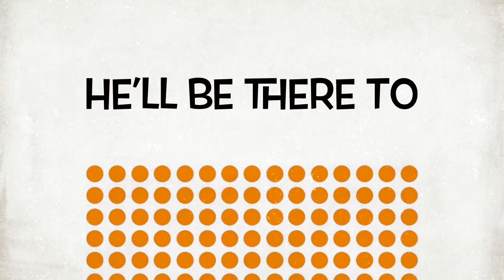Pepaseed Pirate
Pepaseed.Org